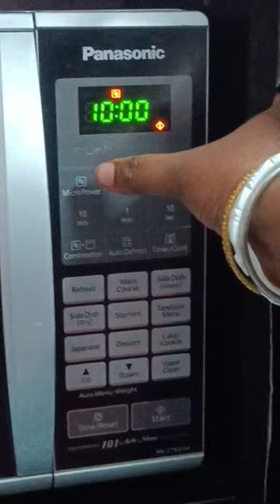How to boil potato in microwave 🥔🥔🥔🥔. Deepmala Indian rasoi